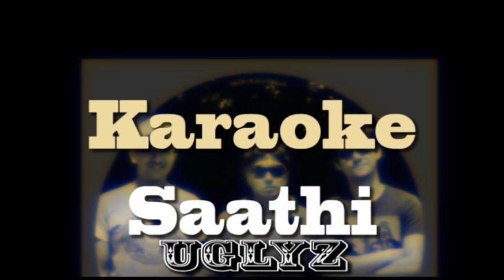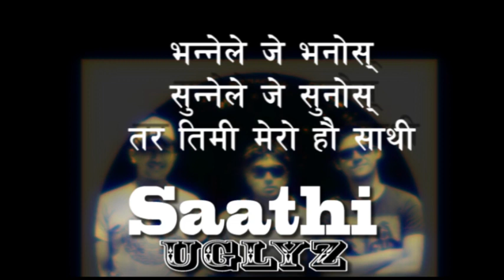Saathi (Saath Dinchu) | Uglyz | Karaoke